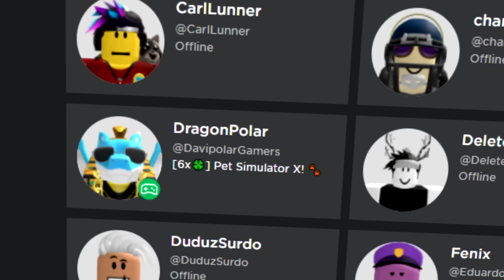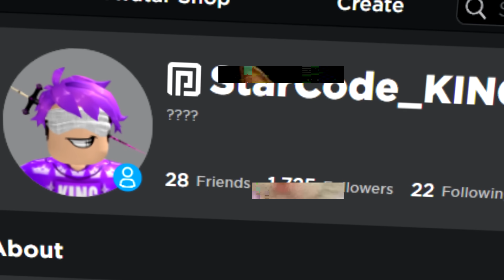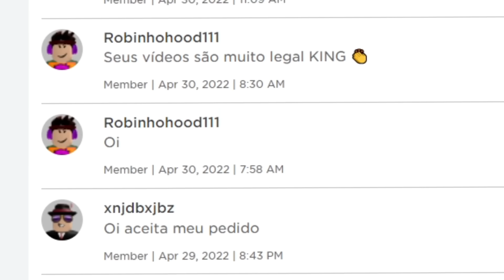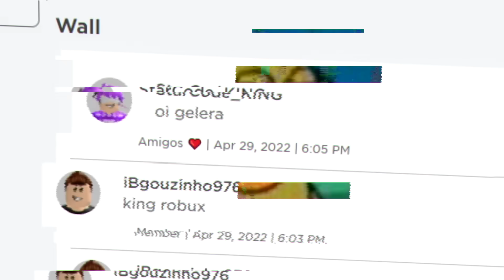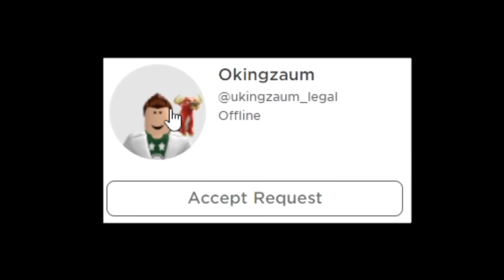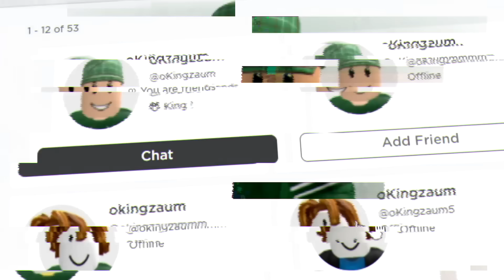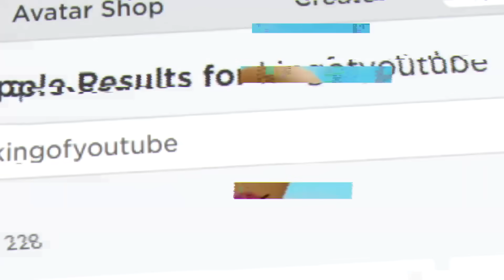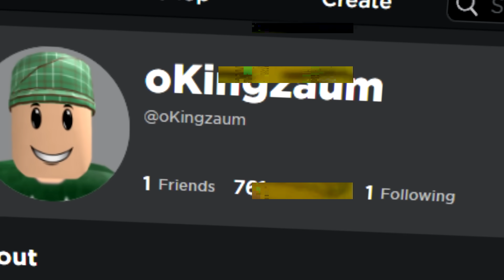ESSE JOGADOR ESTÁ ENGANANDO OS OUTROS..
➜ Nesse vídeo eu comentei sobre um jogador bem misterioso do Roblox.